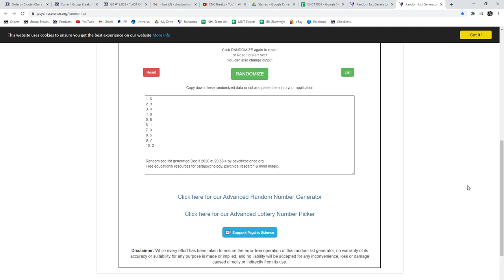Multi Randoms - C&C GB #13,063